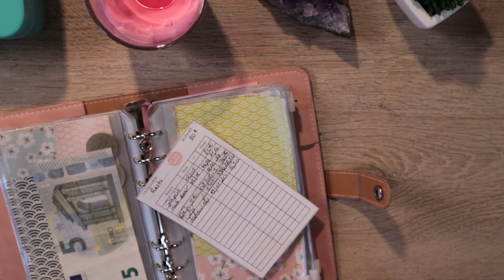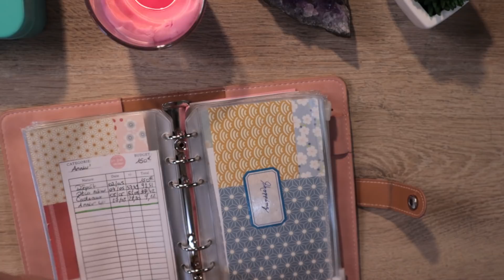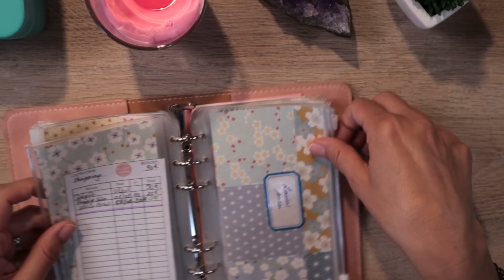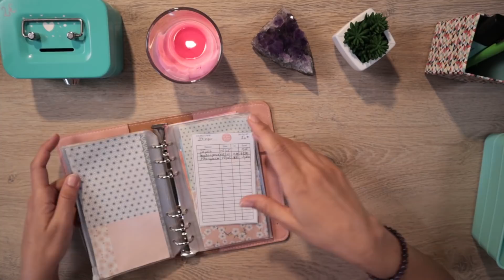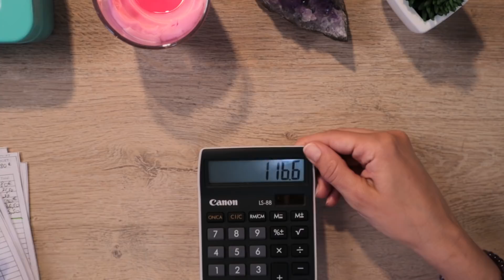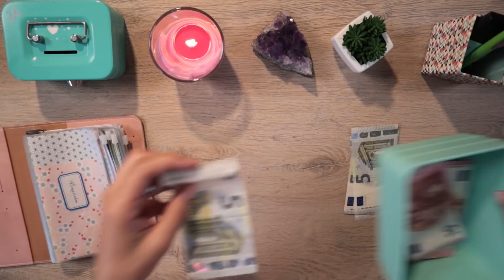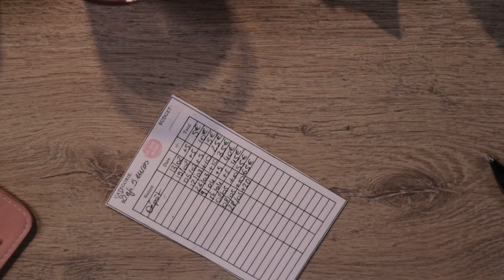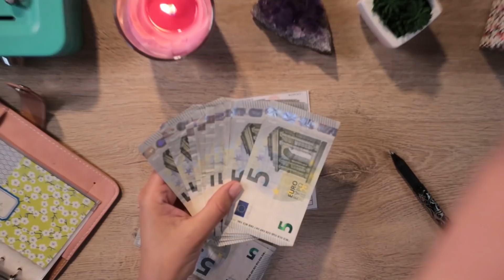Mon bilan du mois de mai 2022 | Système des enveloppes | Gestion budgétaire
Mon bilan de la dernière semaine de mai dans une vidéo à part entière + bilan des économies réalisées.

Ps. Désolé pour ce petit souci de micro en cours de vidéo!

A bientôt,
S.

Mon matériel :
Mon organiseur Filofax Personal Terrazzo
Mon portfolio A6 avec 12 Pochettes Transparentes Zippées
Mon Bullet journal
Mon Livre coffre